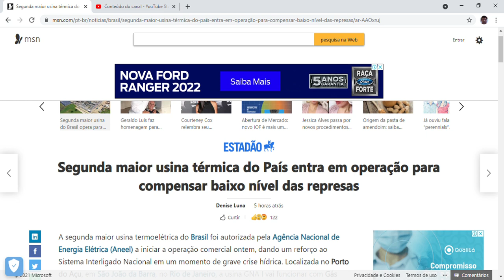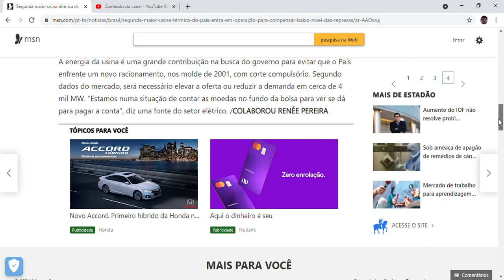Segunda maior usina térmica do País entra em operação para compensar baixo nível das represas